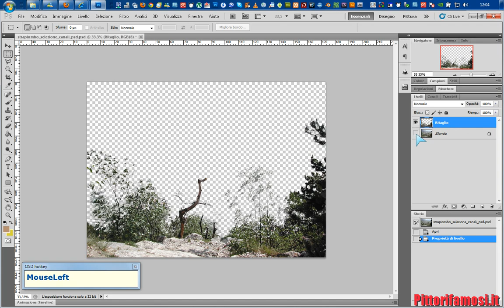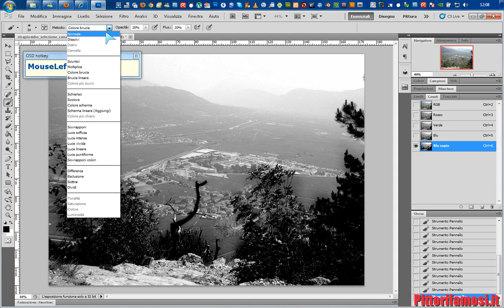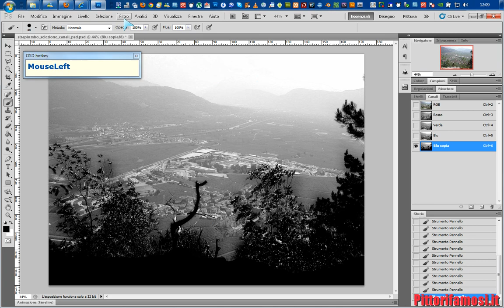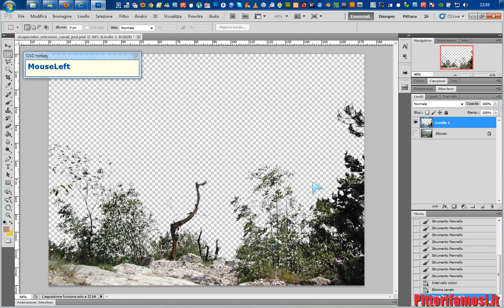Selezione rapida con Photoshop tramite canali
Photoshop offre numerose possibilità per selezionare determinati oggetti, ed ogni modalità di selezione differisce dall'altro proprio per le loro diverse capacità e possibilità d'uso.
In questo caso utilizziamo la Selezione per canali, che a mio dire è una tra le selezioni più sofisticate, ed è utile per eseguire i ritagli più difficili.
Infatti ci permette di selezionare ad esempio, ogni singola foglia escludendo lo sfondo, proprio come vi mostrerò nel mio video seguente.
Se il tutorial video non è sufficiente potete sempre vedere la versione scritta del tutorial alla pagina: